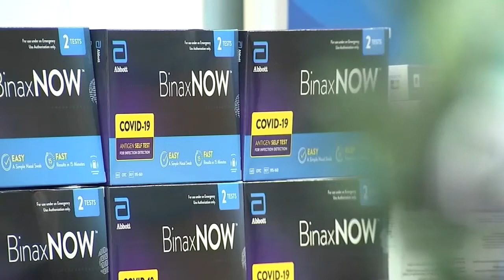What do my COVID home test results mean?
With COVID home test kits about to arrive en masse from the federal government, there's sometimes confusion about what the test results mean.